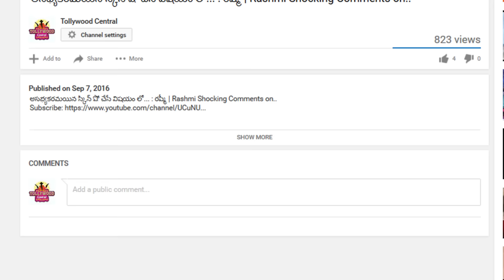Jo Achyutananda Movie Review | జ్యో అచ్చుతానంద సినిమా కి టాప్ డైరెక్టర్స్ ఇచ్చిన రివ్యూ | Telugu